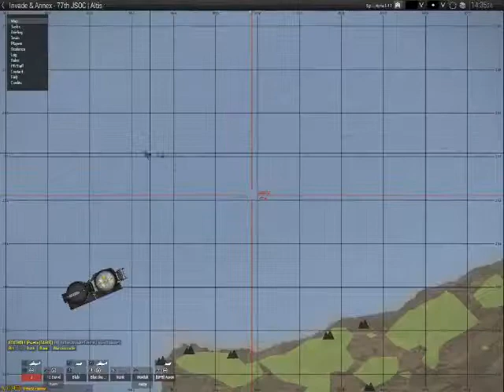Arma 3 Invade & annex Alpha is on the ground I repeat alpha it is on the ground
what happend we got for another mission but at the end of it we almsot got shut down :D that was fuckign messy shit if you ask me :D
server 77th